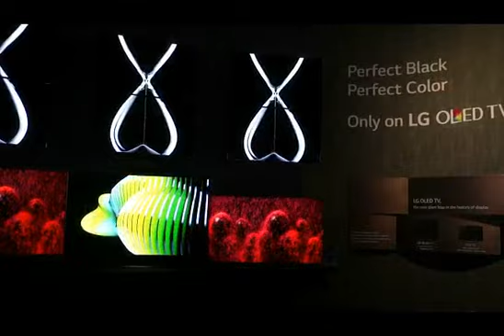LG OLED TV Demo CES 2015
The LG OLED Demo from the CES 2015 stand.